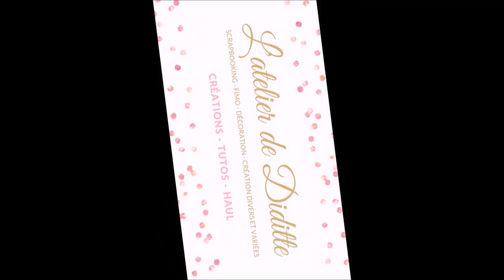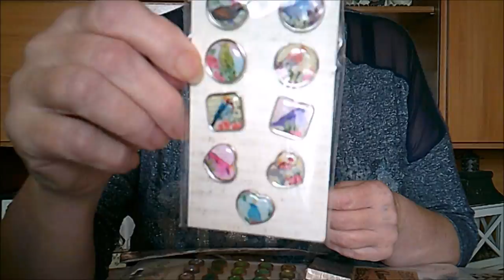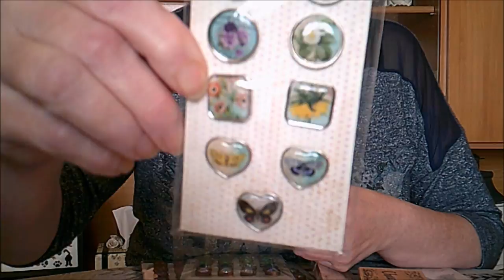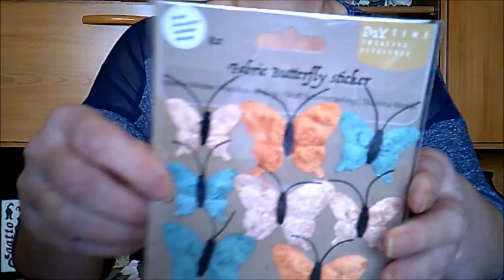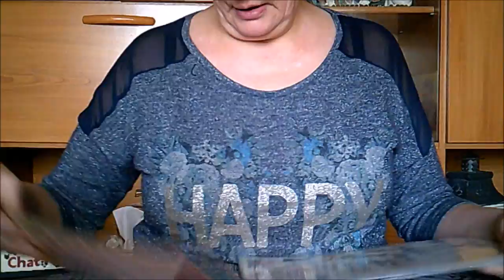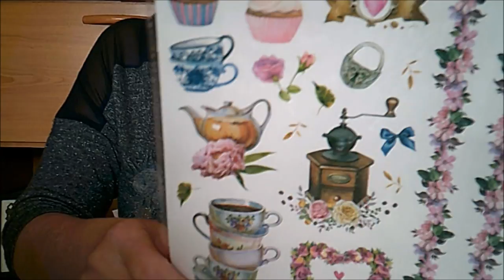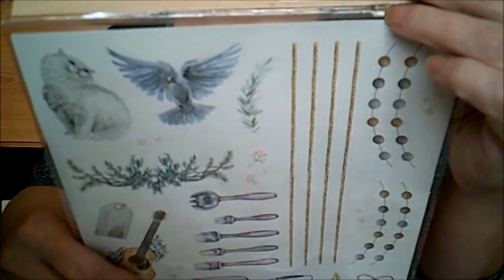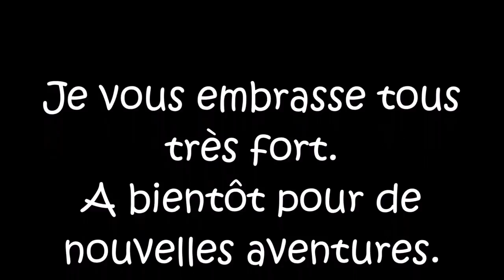Un courrier de Fée Bricoleuse Youpiiiiiiiii